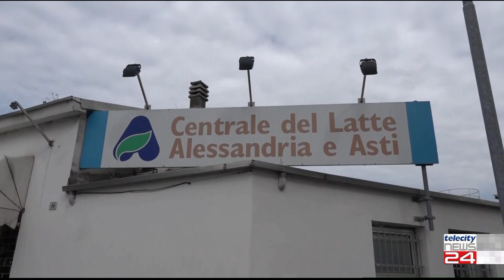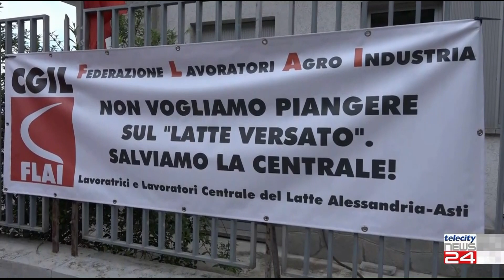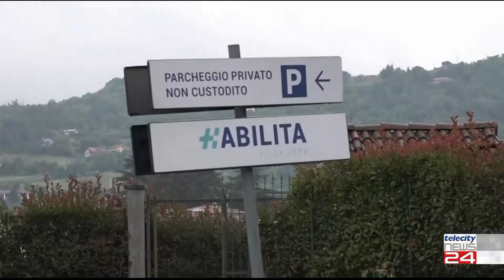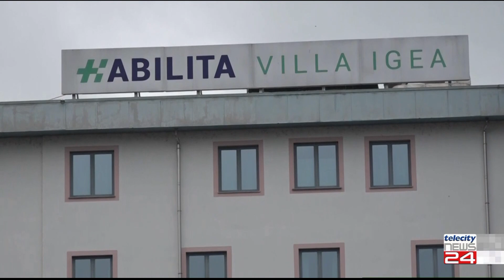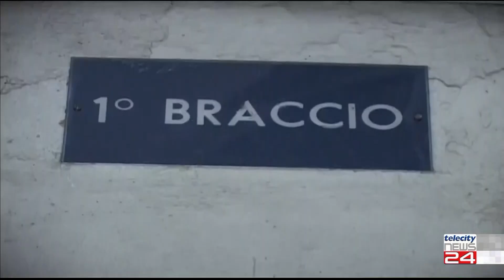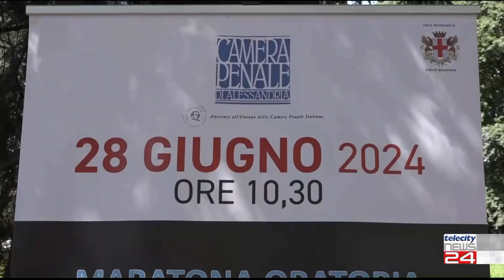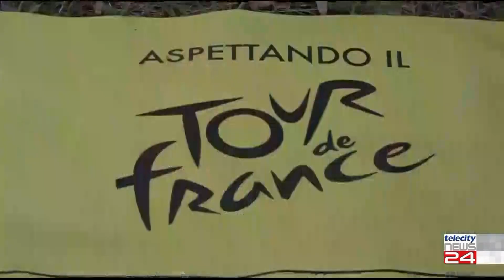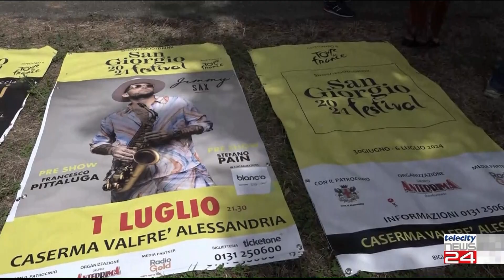TG del 28/06/24 - Edizione delle H.12:30